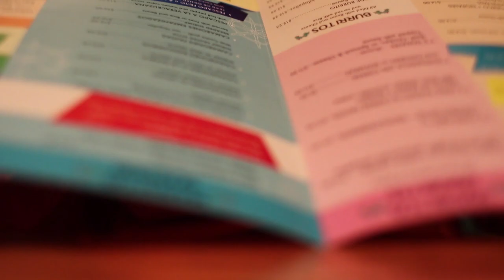Car Crashes and Cliff Jumping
I am so humbled to have such an incredible audience like you guys. Thanks for being a part of the alecmac111 family!

Get in touch with me below, I will respond to everyone

Filmed using Canon Rebel T6i or GoPro Hero 4 Silver